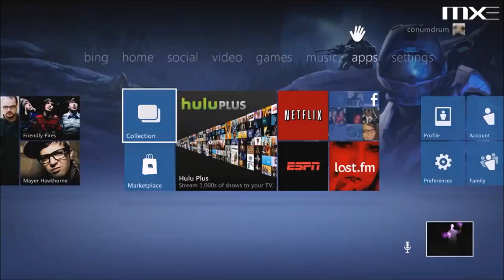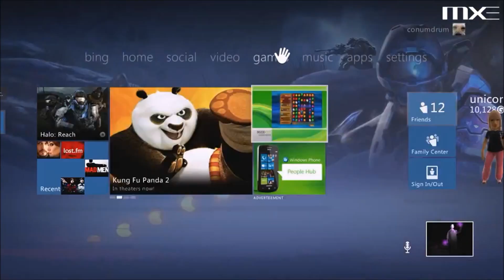Official Fall 2011 XBOX 360 Dashboard Walkthrough [Microsoft] [HD]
The official walkthrough of the Fall 2011 Dashboard which will be released.
Shows how you can manage everything on your console manually by sitting in your living room without the need of a controller or getting up.
This video was released by Microsoft.

The release date has not been announced however some say the following:

Rumoured to be released end of August
Rumoured to be released beggining of September
XBOX360ISO.com 'New dashboard will be released 1st of November'

    FOR  MORE
XBOX 360 NEWS =]